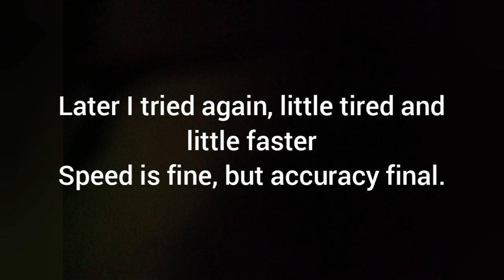Cabin Fever Challenge 2023 div. 3 m/28-30.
Cabin Fever Challenge 2023 manual division 3 with Finnish Mosin m/28-30. Next year better!